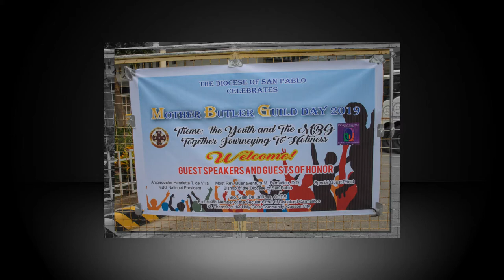Mother Butler Guild Day 2019 SDE Photoslideshow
July 1, 2019
Photo: LA Fabregar
Sta. Rosa Multi-Purpose Complex